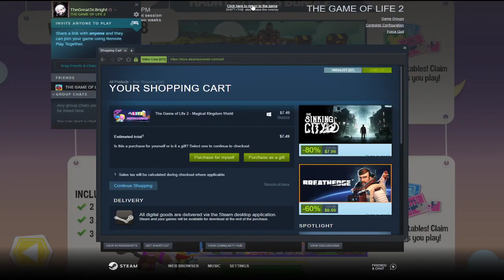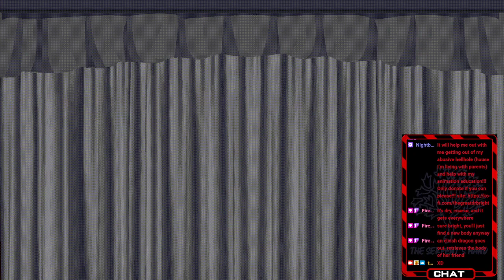Playing A Game I Constantly Fail At!!! VOD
Momo